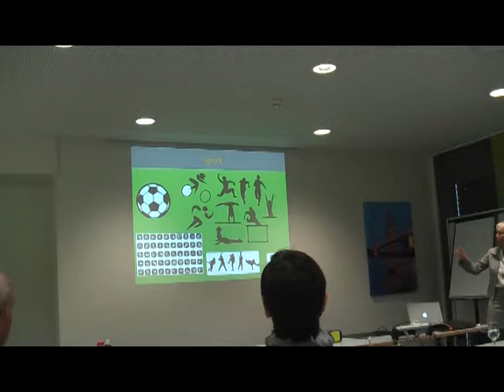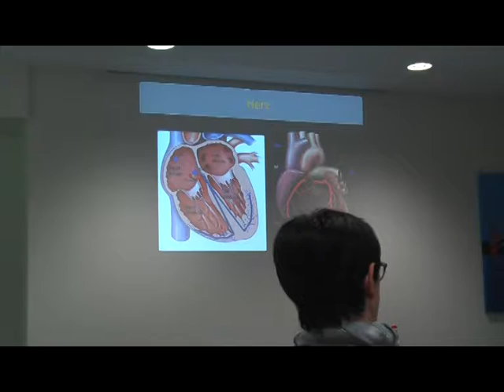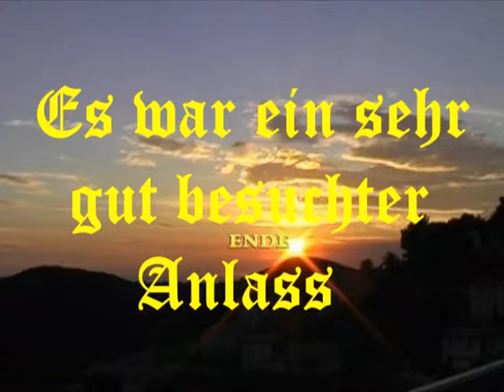Wangen an der Aare 1